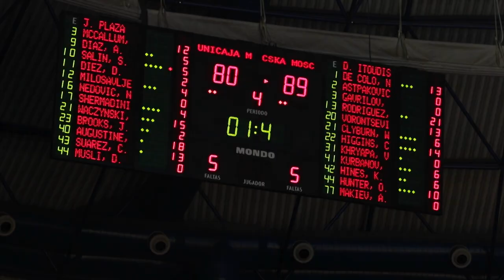Unicaja vs CSKA. Report / «Уникаха» – ЦСКА. Репортаж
ЦСКА одержал победу в Малаге, где соперником армейцев была не только «Уникаха», но и полная арена болельщиков. Серхио Родригес (21) и Андрей Воронцевич (13) рассказывают о матче в репортаже